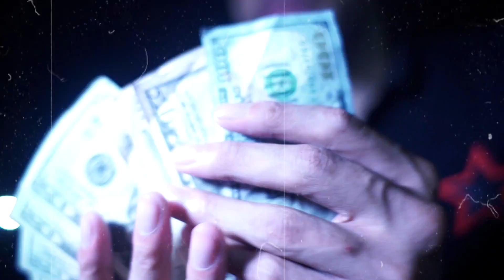Breezy Blixky x Nas Blixky - Drip ( Official Music Video )